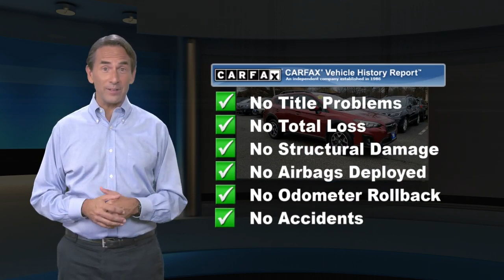Used 2018 Subaru Crosstrek Premium, Tinton Falls, NJ S7751B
World Subaru

[RLVID:5309:8688154b48272ba0:b3fb4544d76433e9:1]